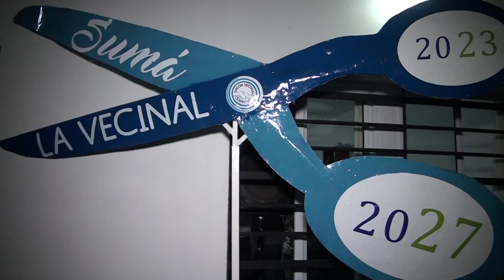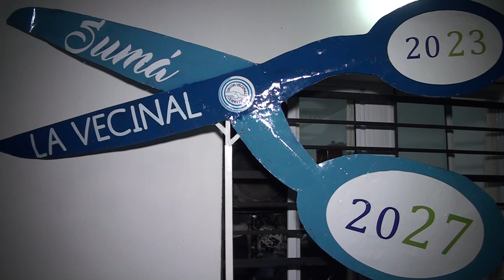José Palacios se refiere a la gran elección del Vecinalismo en Cerrito